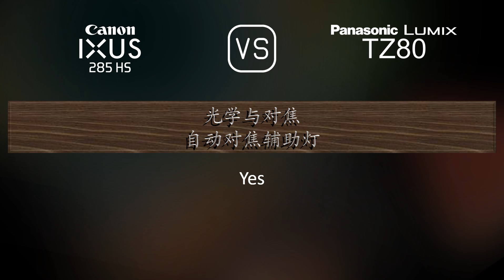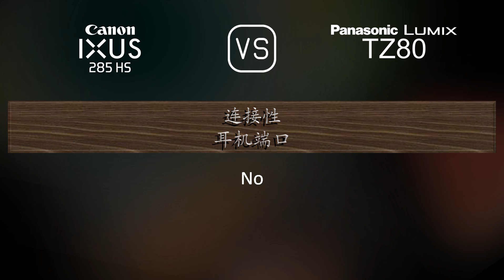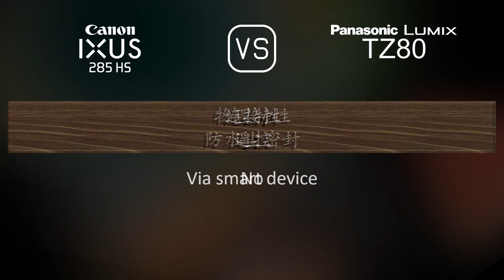Canon IXUS 285 HS 与 Panasonic Lumix TZ80 的规格比较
本视频是 Canon IXUS 285 HS 与 Panasonic Lumix TZ80 的功能概述和规格比较 (comparison of specifications)，希望对您有所启发。感谢您的支持。

00:25 推出
00:33 机身
00:40 传感器
01:01 图片
01:16 光学与对焦
01:55 屏幕
02:13 取景器
02:27 摄影功能
03:20 录像功能
03:35 贮存
03:38 连接性
04:03 物理特性
04:21 杂项